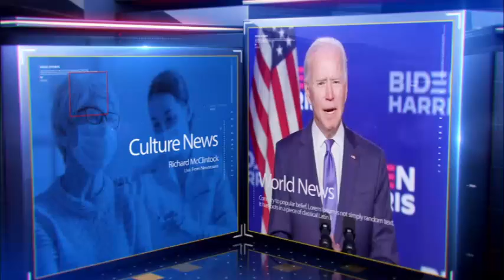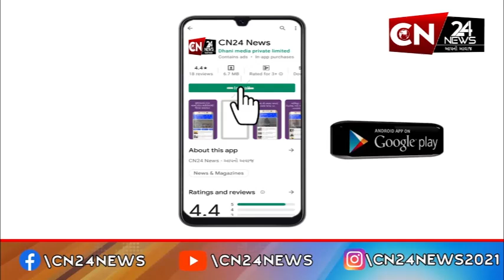ગુજરાત : દ્વારકા અને ઓખાને જોડતા સિગ્નેચર બ્રિજનું નામ બદલાયું